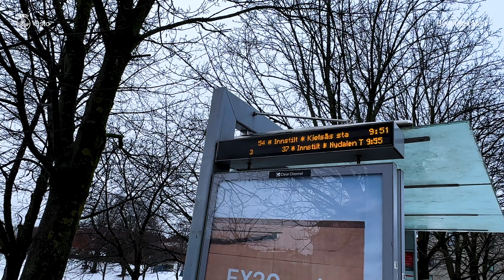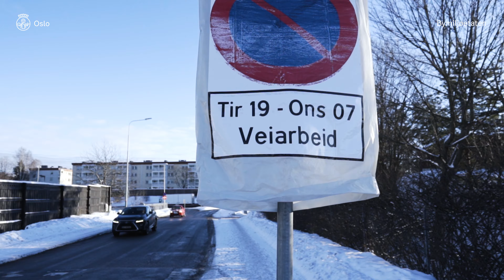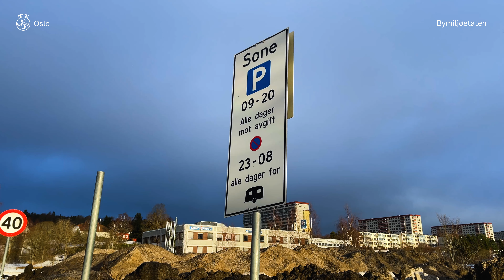Slik foregår vinterdriften i Oslo | brøyting, strøing og bortkjøring av is og snø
Vi får mange spørsmål om vår vinterdrift. Svarene er ofte komplekse og sammenhengende. I denne videoen tar vi for oss brøyting, strøing og bortkjøring av snø, med grunnlag i spørsmål vi ofte ser i våre kommentarfelt.
Bruk gjerne kapitlene i videoen til å hoppe til emnet du er interessert i.

00:00 - Hva er vinterdrift og når begynner vi å brøyte?
01:04 - Kontrakter, krav og utfordrende værforhold.
03:22 - Var alt bedre før?
07:47 - Hvilke veier har Bymiljøetaten ansvar for?
08:43 - Brøyting i Oslo
14:19 - Brøyting: hvor skal snøen ligge?
17:22 - Bortkjøring og skraping av is og snø
20:37 - Bortkjøring: snødeponi og mellomlagring av snø
22:10 - Bortkjøring: utfresing av snø
23:01 - Strøing: salt
25:57 - Strøing: grus
27:21 - Strøing: vær og luftkvalitet

Ønsker du å lese mer om vinterdriften kan du gjøre det her